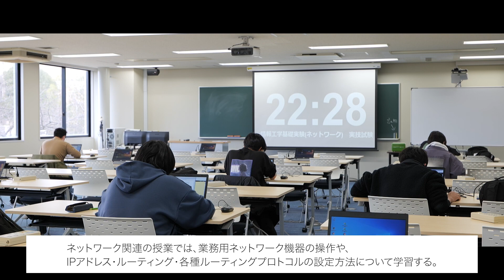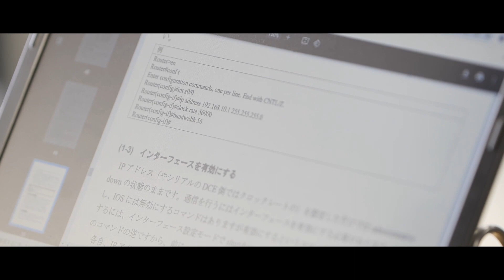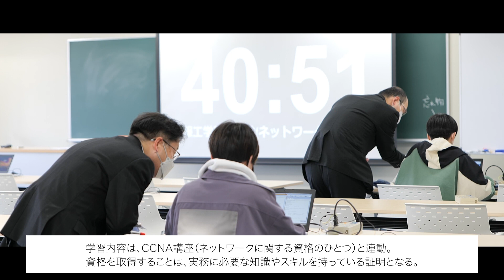2023年度 福工大PICK UP授業 情報通信工学科「情報工学基礎実験（ネットワーク実験）」